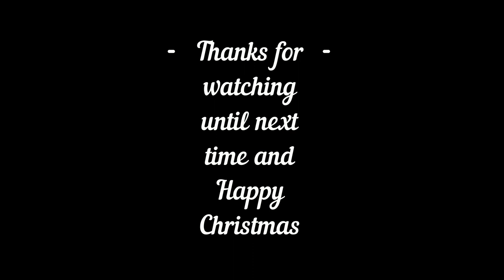A Walt Disney World Vlogmas - Day 12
Happy Vlogmas from the Town Center at Disney Springs